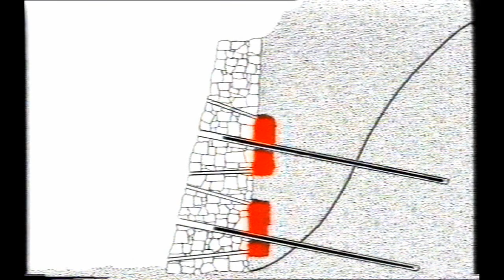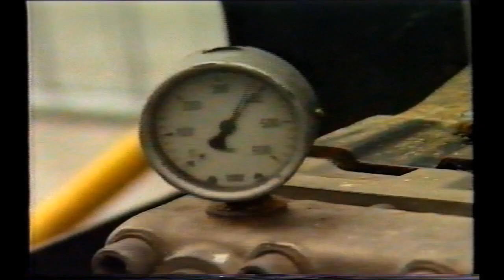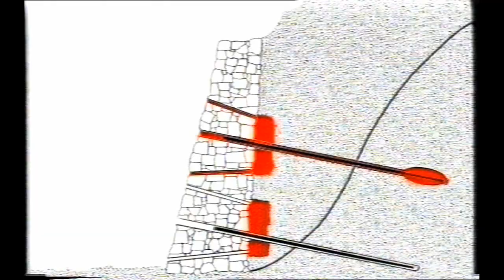Vid cl 25 1